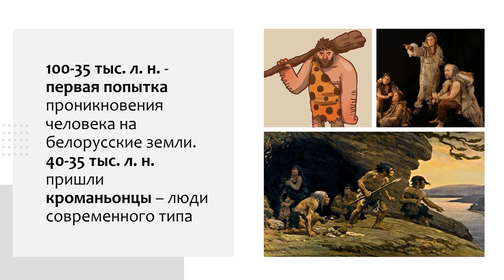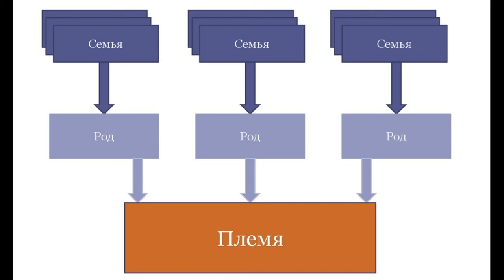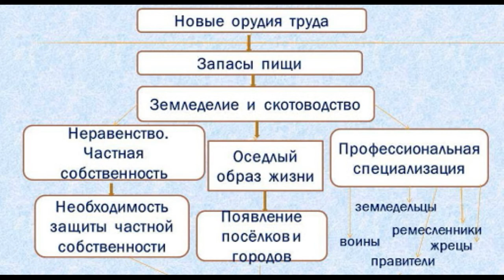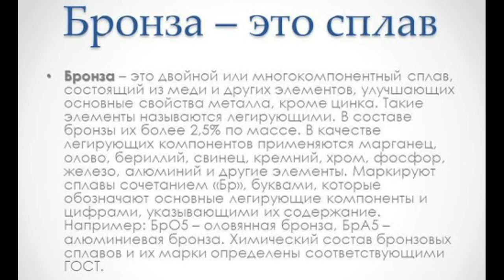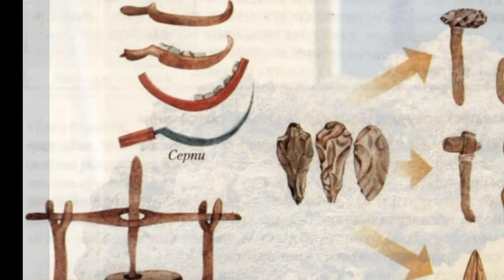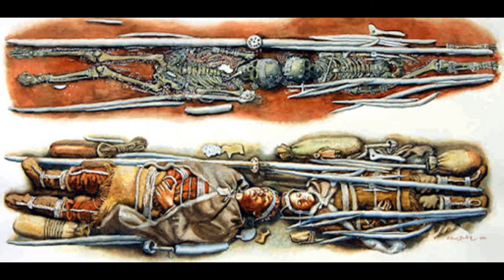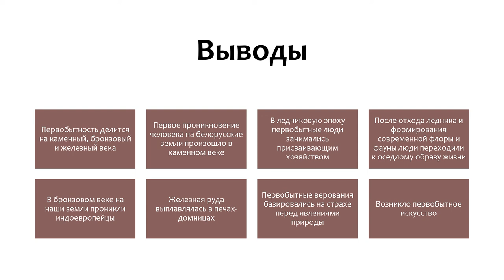Первобытное общество на белорусских землях | История Беларуси ЦТ/ЦЭ, 6 класс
- если Вы учитель, то можете ознакомиться с моими методическими материалами по этой ссылке. Реклама. Информация о рекламодателе на сайте infourok.ru

- это платформа, где вы можете заказать качественные работы от профессиональных авторов по разумным ценам. Реклама. Информация о рекламодателе на сайте studwork.ru

- учись вместе с Фоксфорд! Лучшая онлайн-школа с толковыми преподавателями и низкими ценами. Реклама. Информация о рекламодателе на сайте foxford.ru

В этом видео мы отправимся вглубь истории и исследуем первобытное общество, которое существовало на территории современной Беларуси. Вы погрузитесь в далекое прошлое, чтобы узнать о первобытных общинах и культурах, населявших белорусские земли. Рассмотрим их образ жизни, социальную организацию, экономические деятельности и религиозные верования.

Видео предложит вам визуальные иллюстрации, карты и артефакты, чтобы помочь вам лучше представить себе жизнь первобытного общества на белорусских землях. Вы узнаете о способах охоты, собирательства, рыболовства, а также о развитии первых ремесел и инструментов.

Это видео не только поможет вам расширить знания о первобытном обществе на белорусских землях, но и позволит вам лучше понять корни и истоки культуры и общества этого региона. Готовьтесь к захватывающему путешествию в прошлое и изучению первобытного общества на белорусских землях.

По этой ссылке на плейлист ВК можно найти все аудиоответы на теоретические вопросы
- бесплатный курс по истории Беларуси (ЦТ) на Stepik!